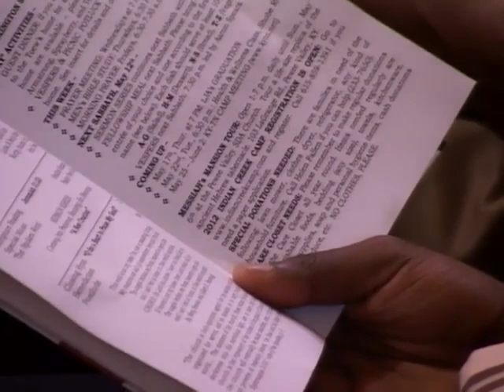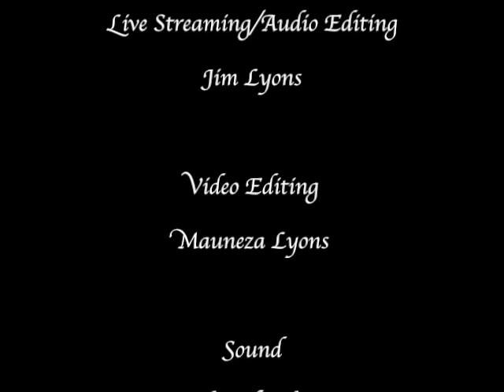A New Creation-Pavel Goia